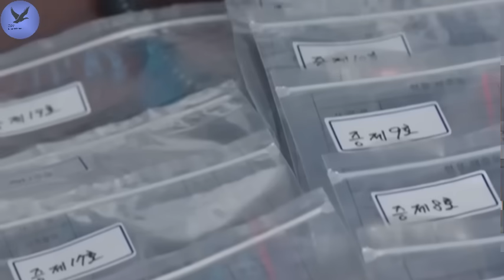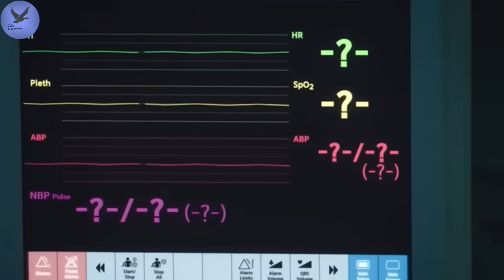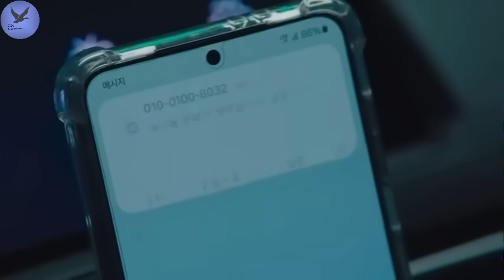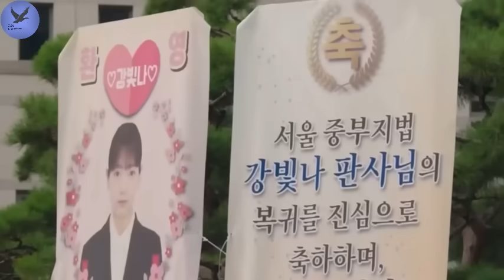Part-5 | LAST | a thih hnu ah misual te rorelsak turin alo let leh